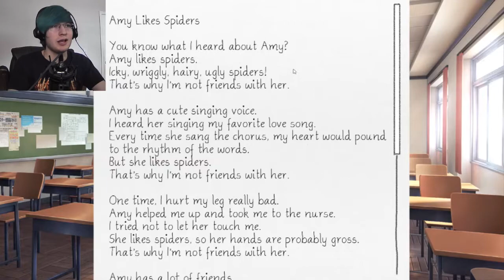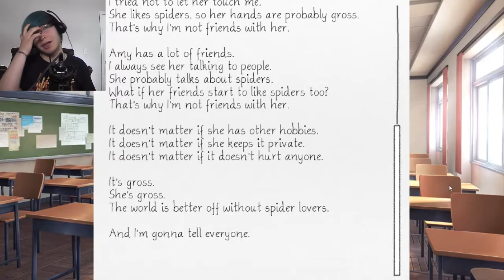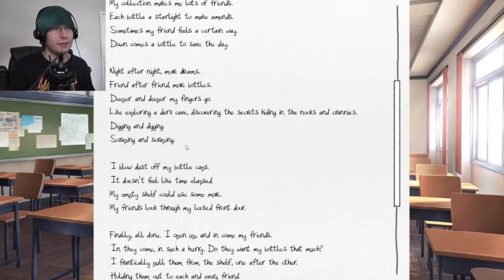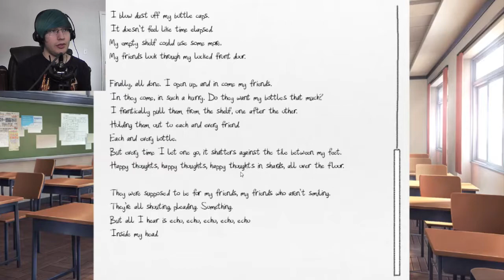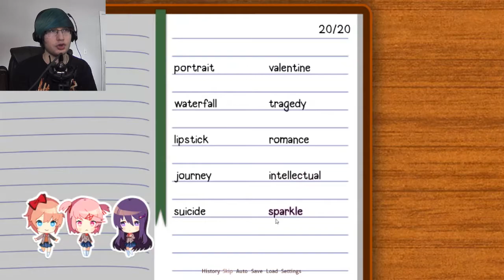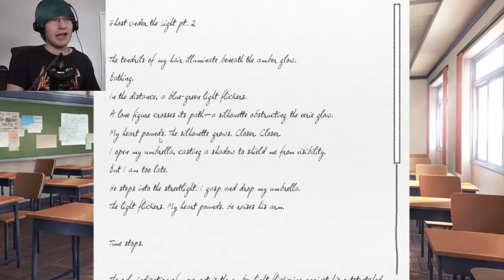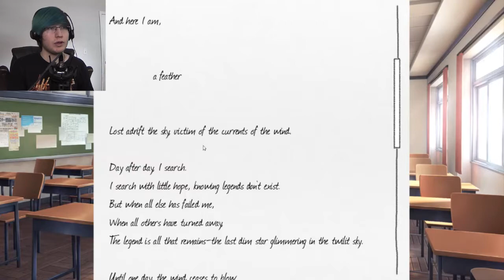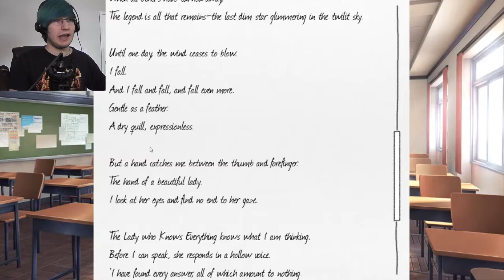UH WTF IS GOING ON | Doki Doki Literature Club! (part3)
In this video I continue playing Doki Doki Literature Club! In hopes of gaining Yuri’s heart, but will that bother the other’s? Even if it does, it can’t be that bad, right? Right?? We're all having the time of our lives! What can go wrong?